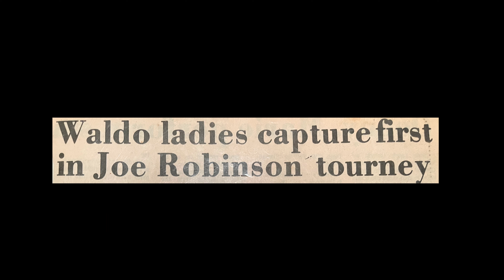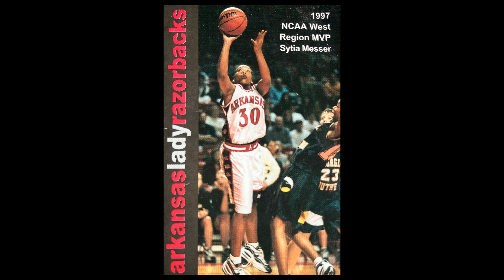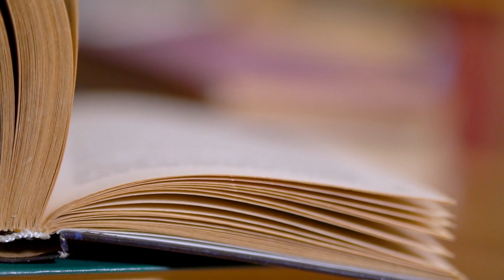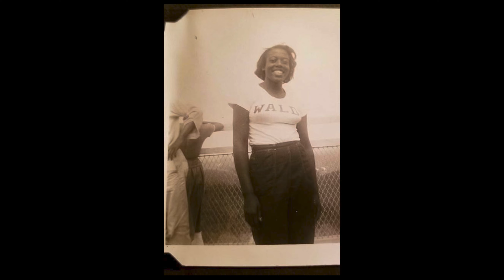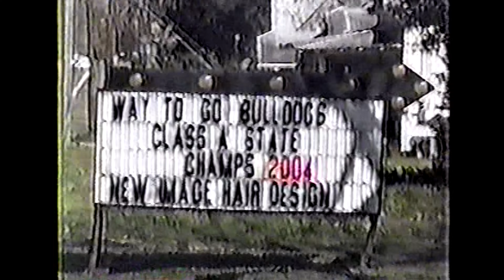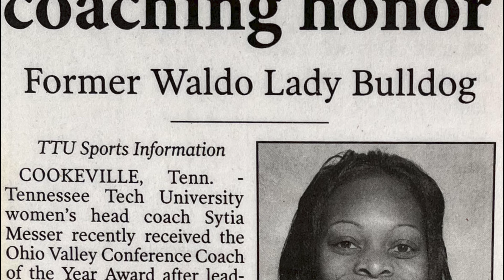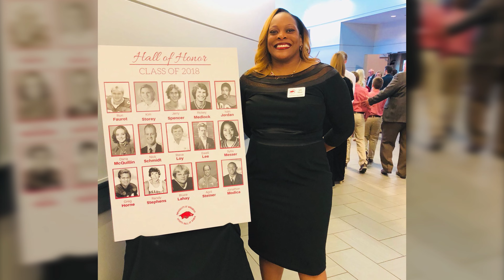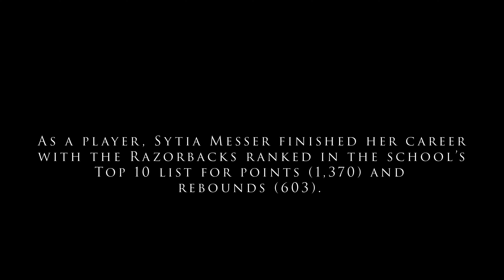Court of Messer (Short Documentary)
Sytia Messer has forged a legacy of her own as a player in Waldo, Arkansas, a Razorback at the University of Arkansas, and currently as a coach within the world of collegiate basketball. As a trailblazing coach and mentor, what matters most to her is the calling to make a positive impact on and off the court.